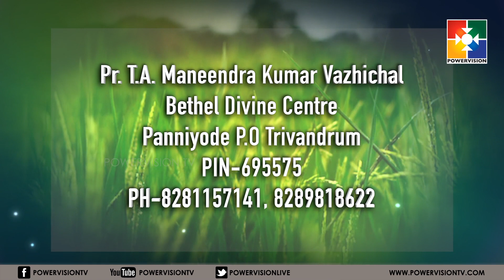Divine Harvest | Pr. T.A. Maneendra Kumar | Powervision TV | EPI #04